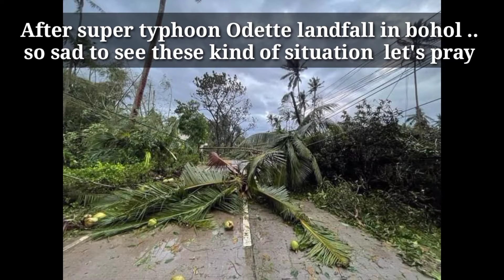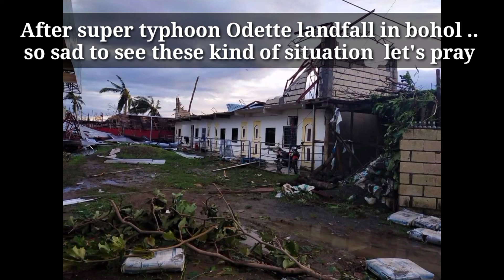BAGYONG ODETTE IN BOHOL UDPATE (December 17, 2021)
Bohol is now under state of calamity. The wrath of super typhoon Odette left a mark that Bol-anons will never forget.